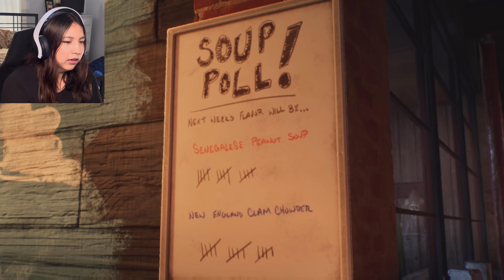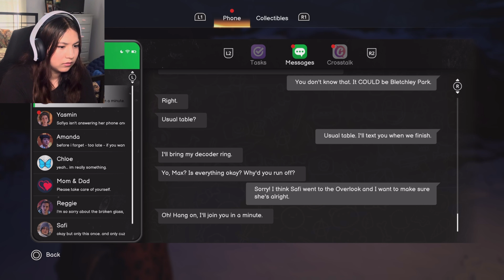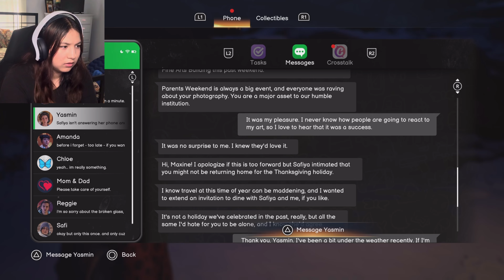Max Is Back In Life Is Strange Double Exposure | Part 1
It's finally here! I bought the ultimate edition so I could play it as soon as possible and here is the first part of Chapter One!